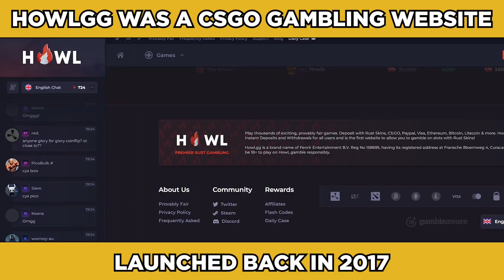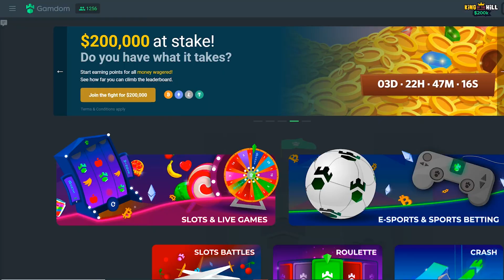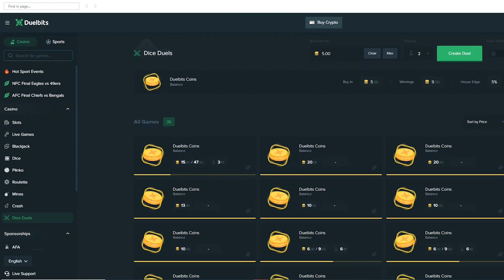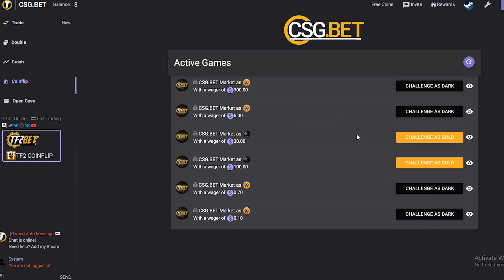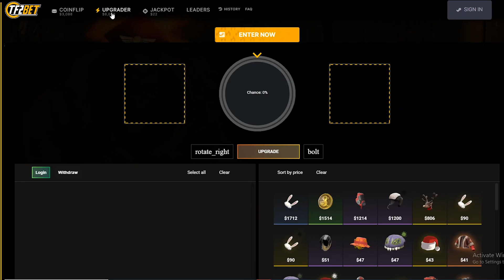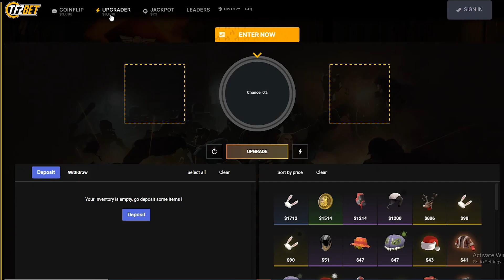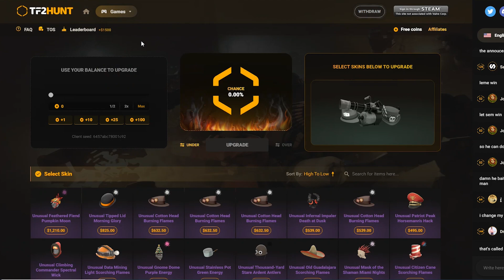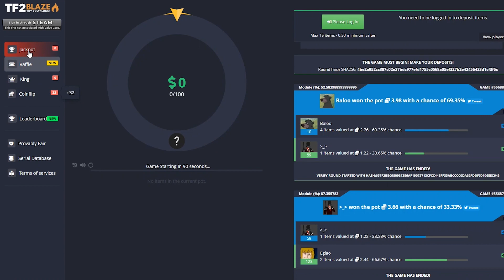Top 8 Best TF2 Gambling Websites of 2025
If you're a fan of Team Fortress 2 and looking for some thrilling ways to test your luck, then you've come to the right place. In this video, we've scoured the internet to bring you the most exciting and reliable TF2 gambling websites out there. From classic casino games to unique TF2-themed games, we've got it all covered. So sit back, relax, and get ready to discover the top picks for TF2 gambling in 2024. Let's dive in!

This means we do make money when you click on the links provided, but keep our opinion to be legit and truthful without bias. We do not host sponsored content on this channel, which means we are not paid to promote companies in a positive manner. All of our opinions on this channel are strictly our own!